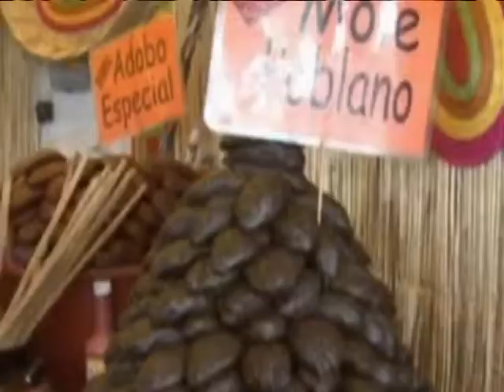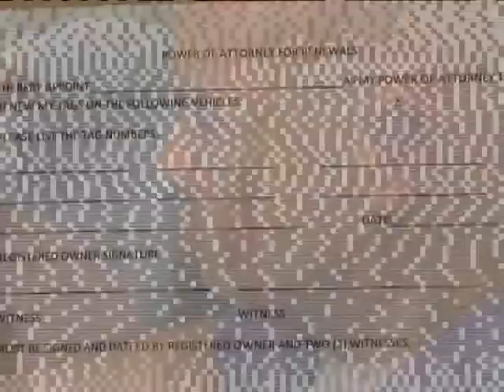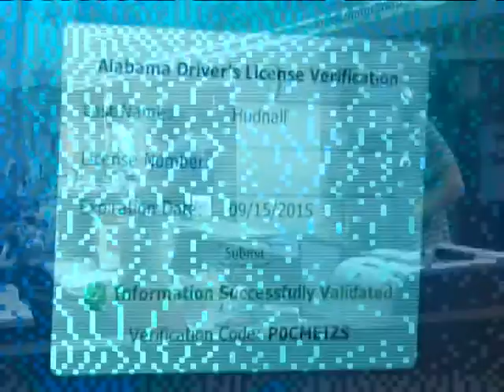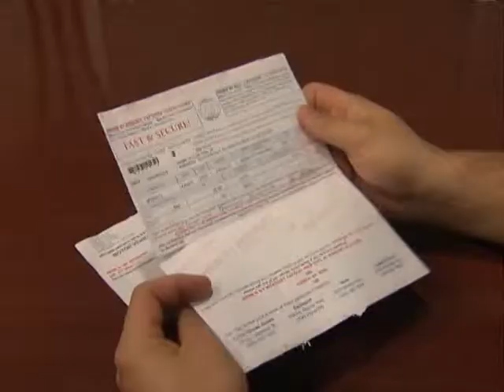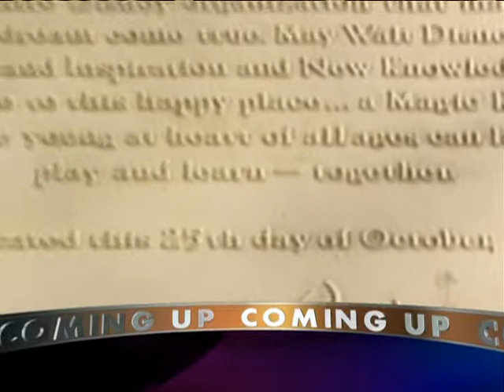INN News 10-3-11 - Produced by The Independent News Network